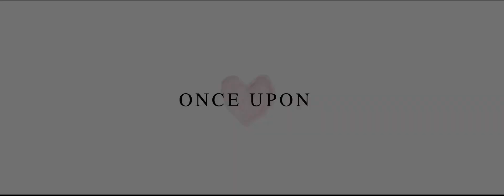TOSTADAS FRANCESAS PARA NIÑOS | OUAM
Demasiado deli para complementar el desayuno de nuestros minis